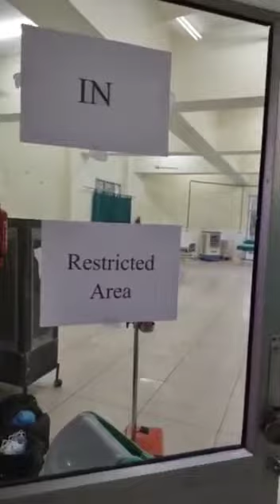Free covid Hospital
covid patiala kinsgs#